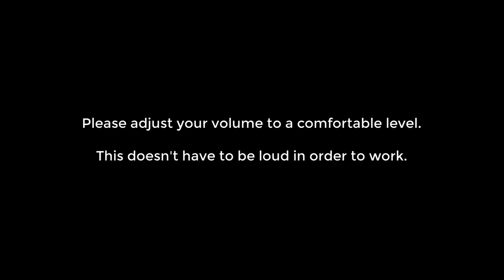Help stimulate Iodine production in your body : 424 hz Alpha : Isochronic tone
No headphones required. This is an Alternating Isochronic tone which is the same as a regular Isochronic tone except the sound is moving back and forth between the speakers quickly. That helps remove the boredom of a monotonous tone in the center.

Your body can hold sound wave exposure for up to 24 hours before the effect wears off.

What does Iodine do in the body?
Iodine is a mineral found in some foods. The body needs iodine to make thyroid hormones. These hormones control the body's metabolism and many other important functions. The body also needs thyroid hormones for proper bone and brain development during pregnancy and infancy.

What is Iodine used for?
Iodine has many commercial uses. Iodide salts are used in pharmaceuticals and disinfectants, printing inks and dyes, catalysts, animal feed supplements and photographic chemicals. Iodine is also used to make polarising filters for LCD displays.

Help keep this channel commercial free. Any amount is appreciated.  Thank you.